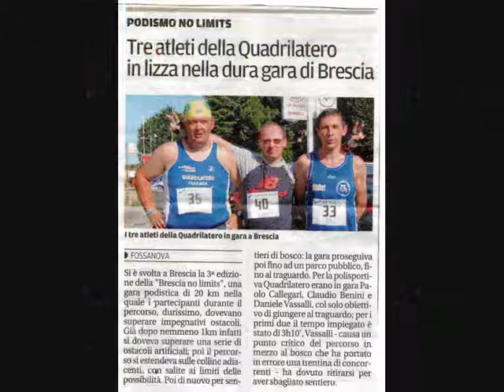Brescia no limits 2011 (pol. Quadrilatero)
Immagini degli atleti della Polisportiva Quadrilatero di Ferrara Benini, Callegari, Vassalli